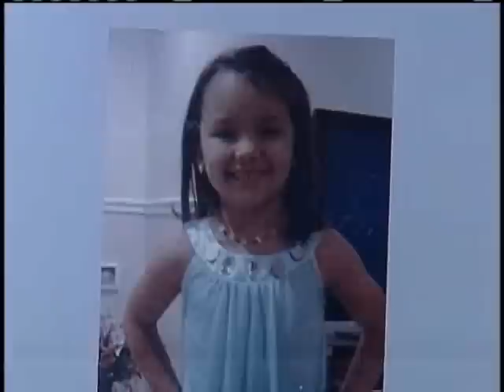Duggar Family Members Saves Girl's Life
Family members say a young girl is recovering from a Springdale car accident thanks to the life-saving efforts of Joshua and John Duggar.